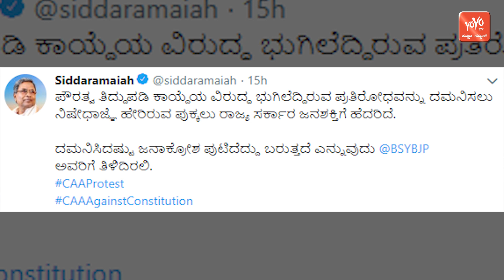Siddaramaiah Strong Hits Back At Yeddyurappa's Govt |Karnataka Congress BJP | CAA |YOYO Kannada News